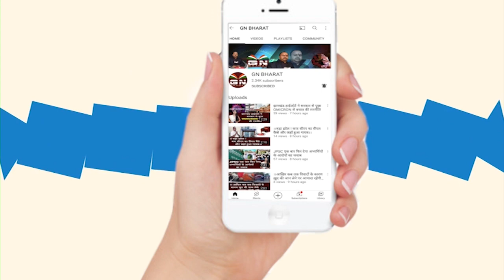भाषा विवाद और रोजगार पर बोले सुदेश महतो || Sudesh Mahto || Bhasha Vivad || AJSU Party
भाषा विवाद और रोजगार पर बोले सुदेश महतो